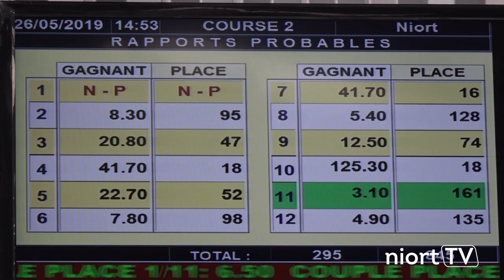Trophée Vert à l’hippodrome de Niort Romagné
Le Trophée Vert, événement national, a fait étape à Niort. L’occasion pour Niort TV de suivre tous les acteurs de cette rencontre à l’hippodrome de Niort Romagné. Rendez-vous le 16 juin 2019 pour une nouvelle journée de courses.